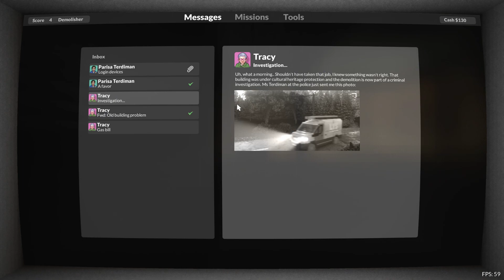Is Teardown worth the price? Find out in this video!